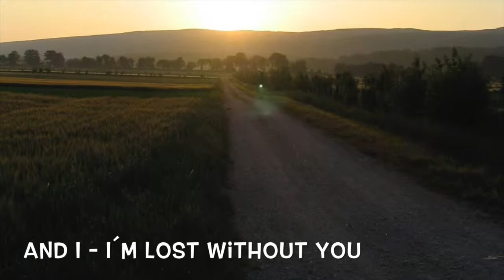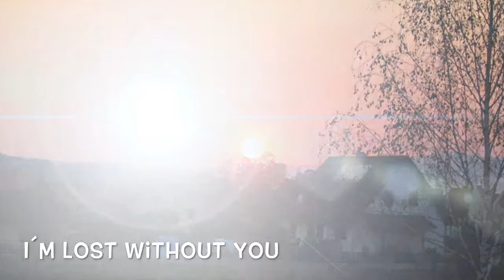Breathe (Cover)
Breathe, Cover, Original from Michael W. Smith,
Cover sung by Peter List, I don´t own the music.